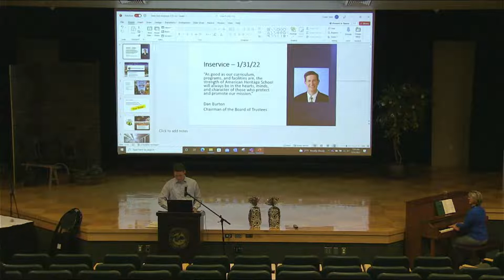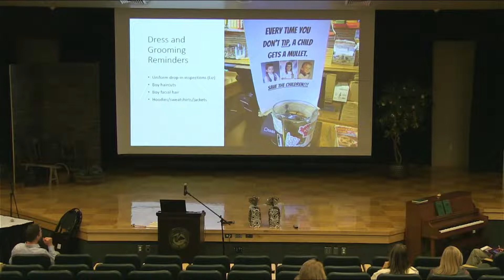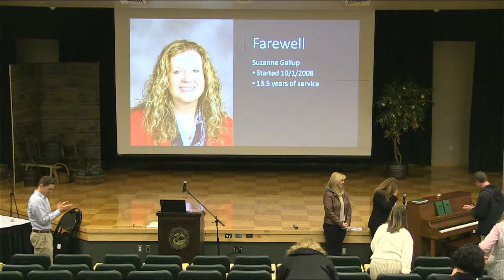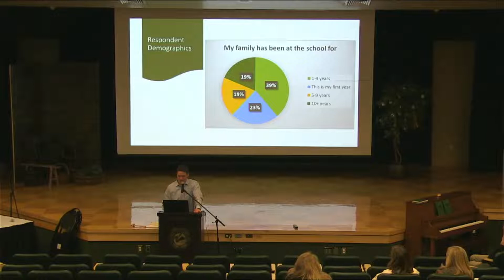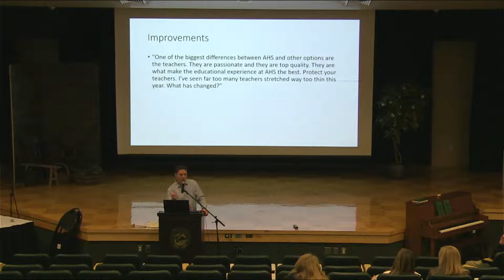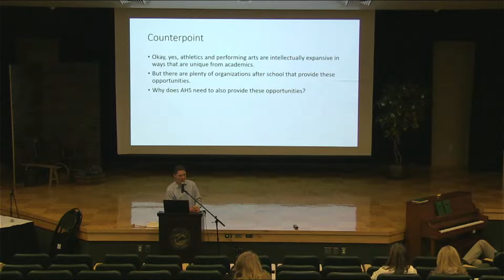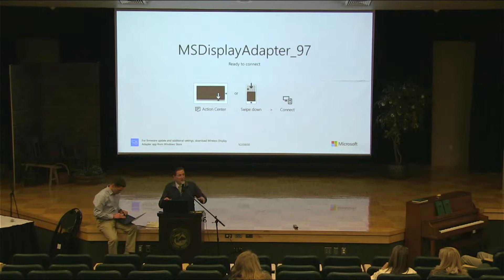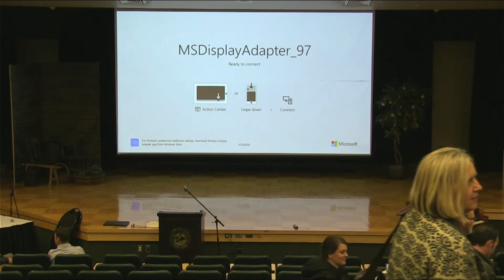AHS Teacher Training 1/31/22